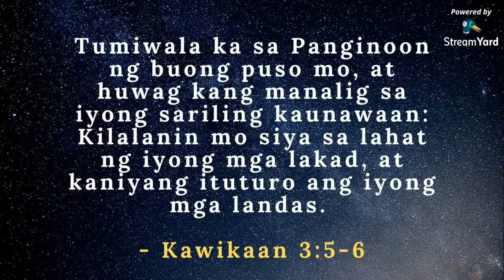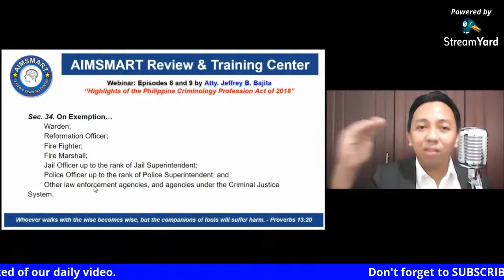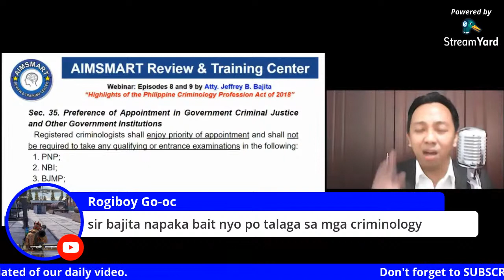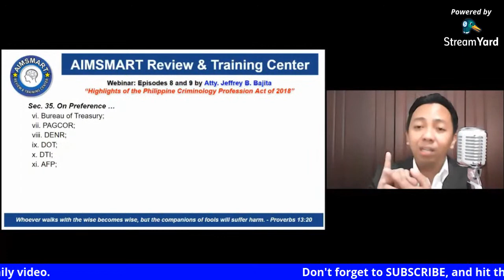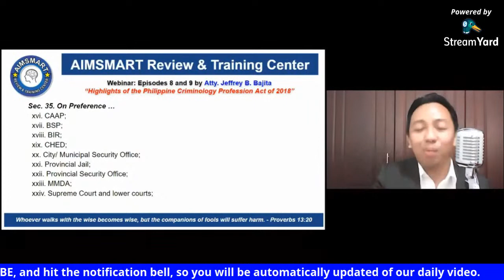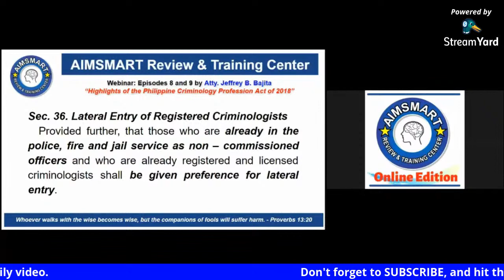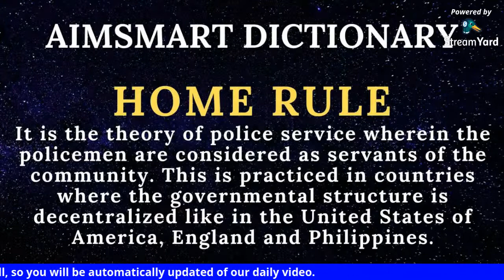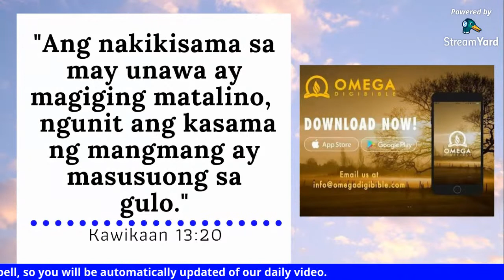Privileges of Registered Criminologists & Rules on Lateral Entry (Part II of RA 11131) Free Reviewer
Justice Buddy lectures the following items:
a. privileges of registered criminologists; and
b. rules on lateral entry.